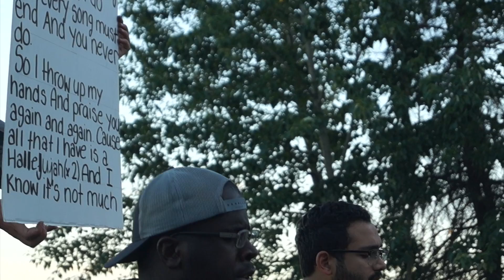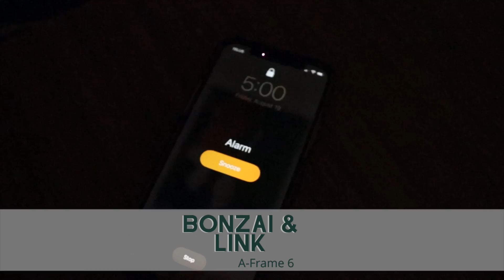Week Six - Camp Nakamun Summer 2022